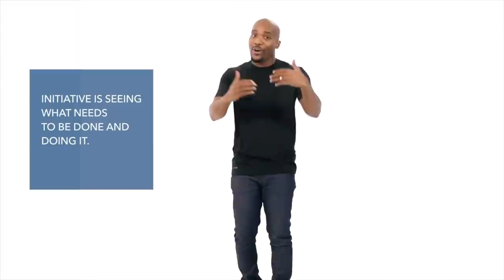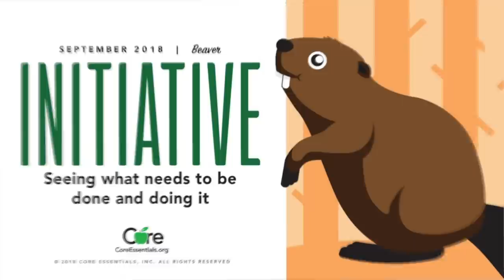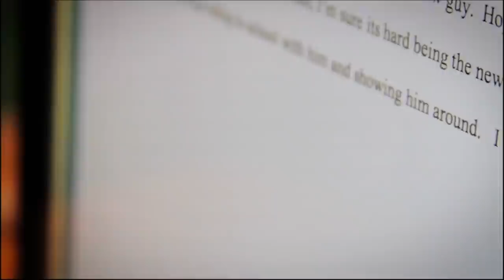Initiative Full Character Education Video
Initiative: Seeing what needs to be done and doing it